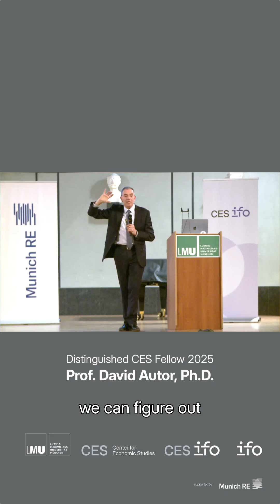Top Economist David Autor: AI is NOT the end of work, think moonshots, not robots!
World renowned labor economist David Autor contradicts Elon Musk. He says, the benefit of AI isn't just automation, as doomers like Musk say. The real magic lies in unlocking new capabilities. Think moonshots, not just robots!